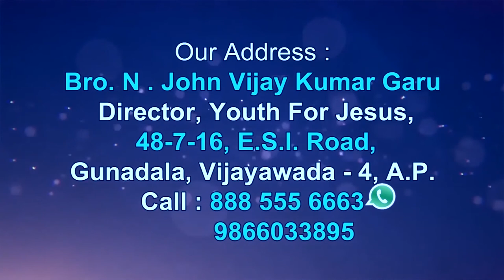Bro .John Vijay Kumar Garu ||18- 4- 2020||అంశం :దేశ ప్రజలు పశ్చత్తాపం తో దేవుని వైపు తిరుగుట .....